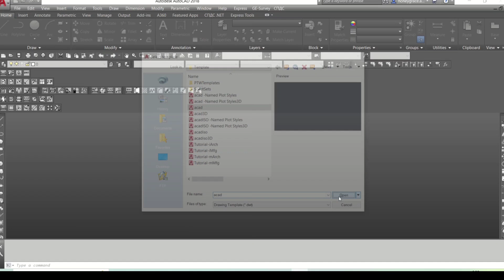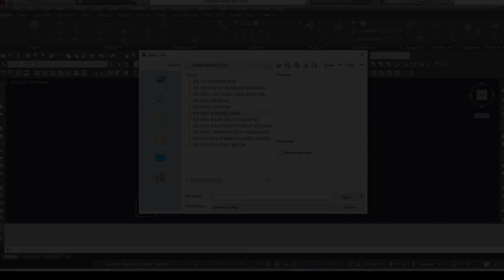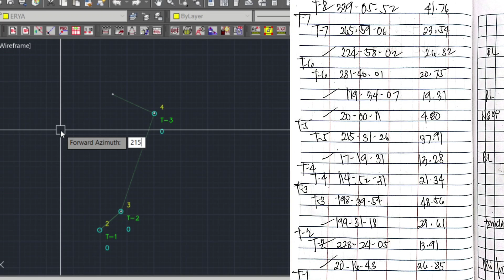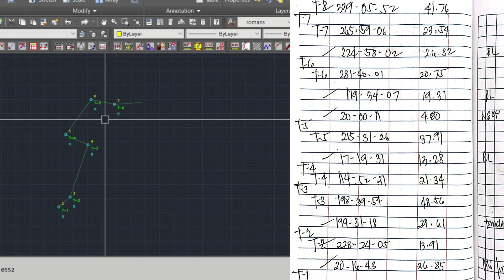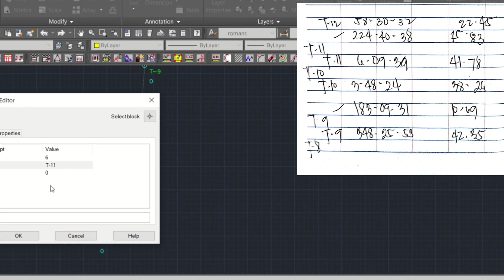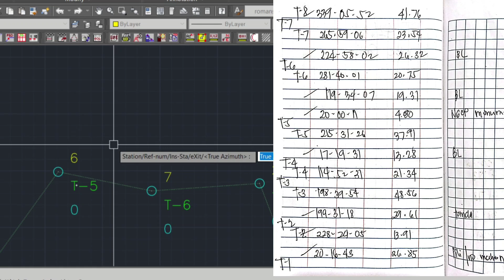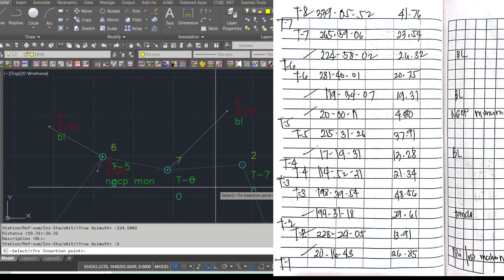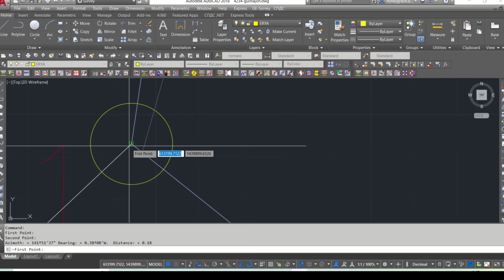Plotting Traverse and Sideshots | How Surveyors compute traverse to Relocate Lot?